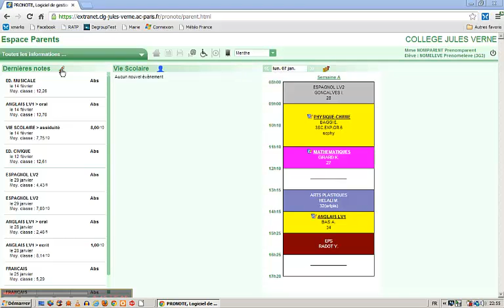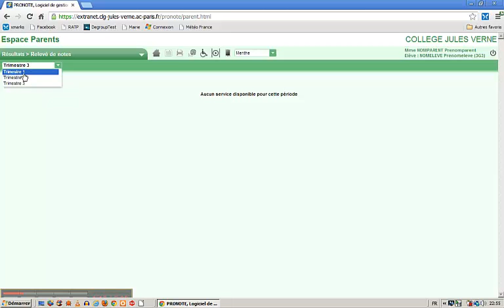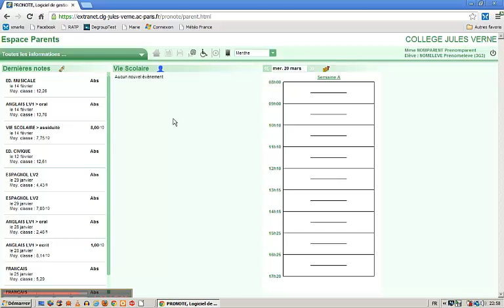08_LA COLONNE GAUCHE DE PRONOTE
Comment utiliser Pronote - Partie 8 ?
Tout savoir sur les résultats scolaires de votre enfant sur Pronote.